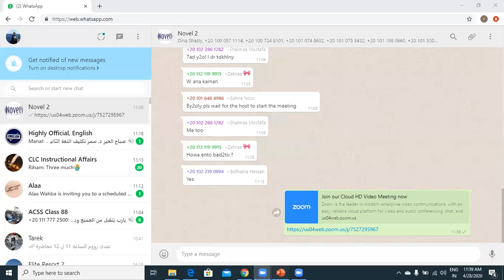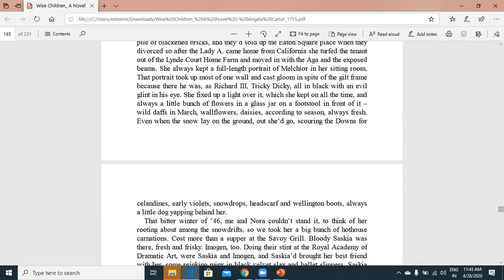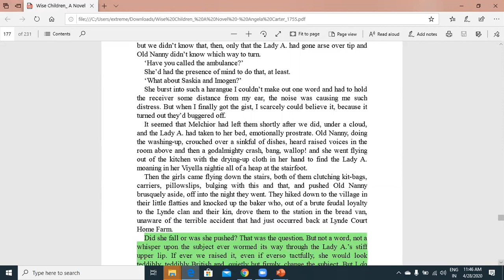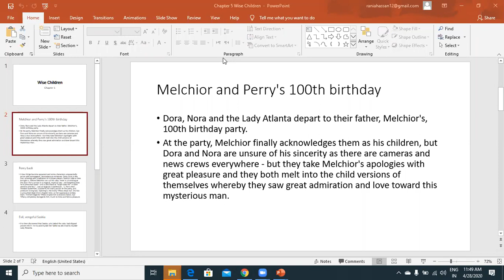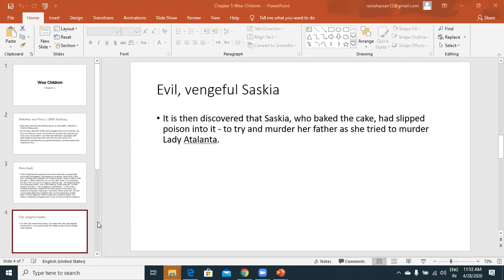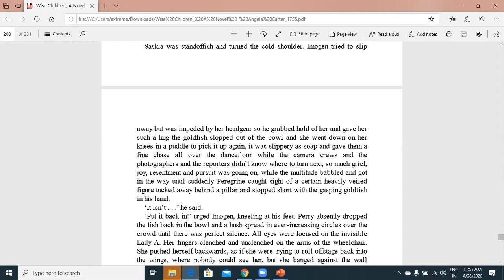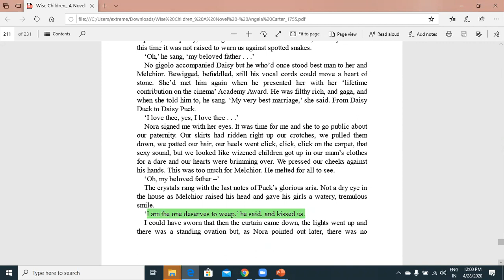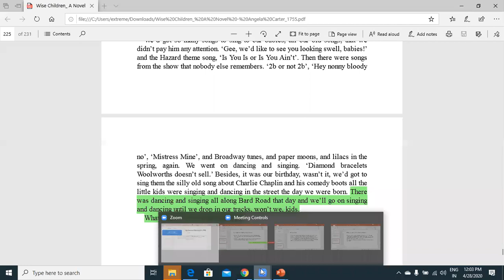Chapters 4, 5 Wise Children